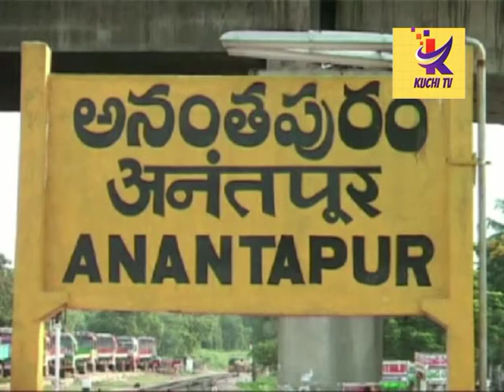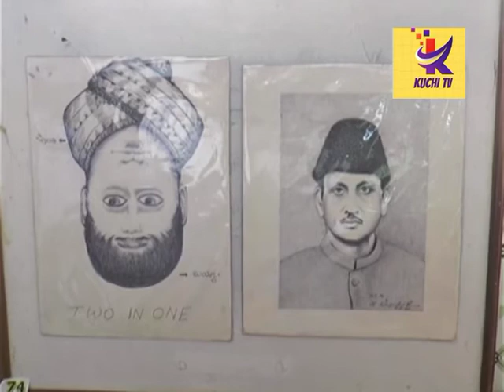బాల్ పెన్ ఆర్ట్ ఎలా వుంటుందో తెలుసా......